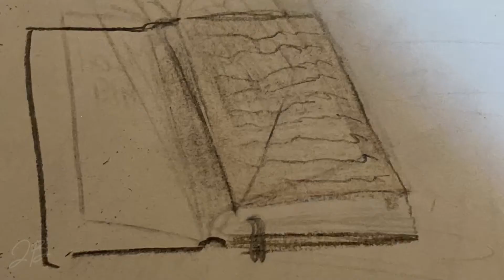Glorious Day (Living He Loved Me) - Animatic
Song: Glorious Day (Living He Loved Me)
Artist: Casting Crowns